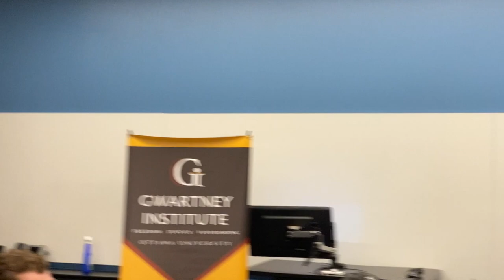Creighton Podcast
This video is the Gwartney Institutes podcast live recording of their show #178